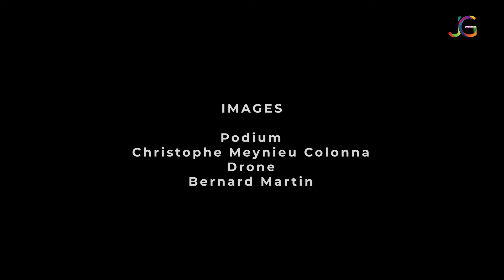Tour de Corse Historique 2024. BEST OF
24eme Édition du Tour de Corse Historique.